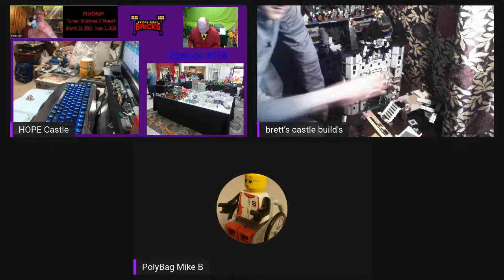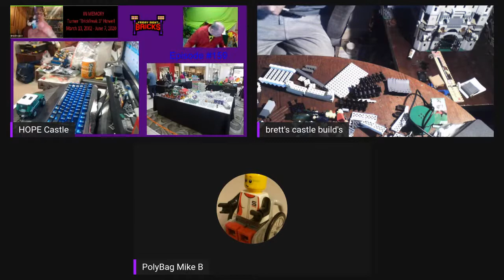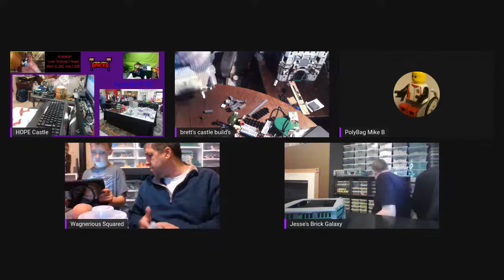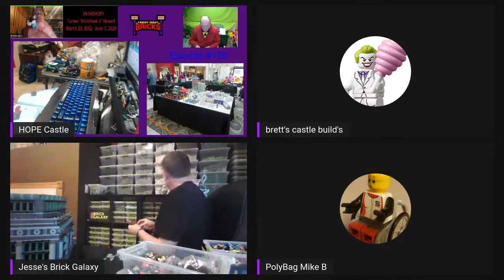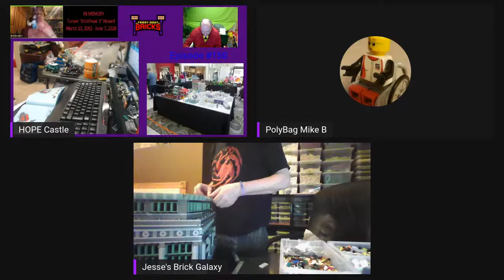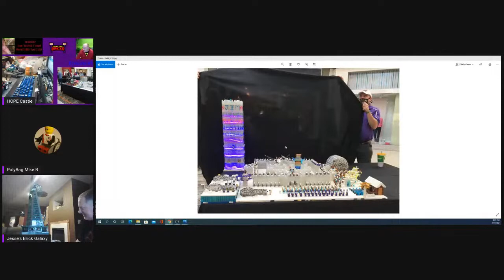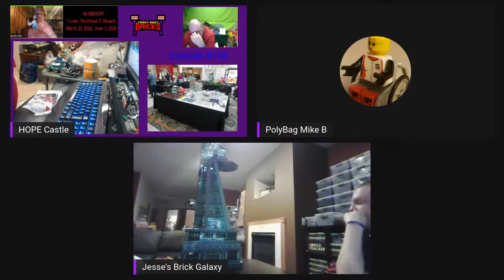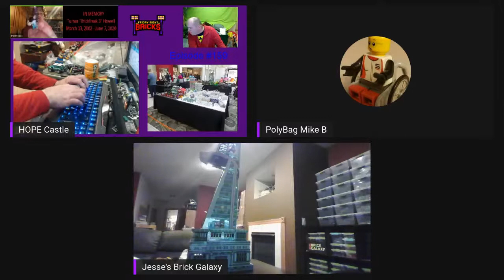Friday Night Bricks #159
Wisconsin's LEGO Weekly Talk show where you can watch as AFOLs & TFOLs talk about the LEGO hobby and show off their MOCs and sets.

THIS WEEK: Building Backlog city newer sets and/or possibly the Flower Bouquet or Bonsai tree sets. Recap of last weekends LIVE Auction on Saturday Night LEGO.

        Backlog Busters: N/A
        Showing, Sorting, & Storing: N/A

Hosted by Reed Yaeger, Founder of DENLUG and member of WISLUG. Co-Host Chester B. Squirrel.

Other AFOLs joining Stream may include the following:

Hailey Bricks
Hoosier Bricks
Bricksmith
Buttchop
The Brickhead Family
Kittenville Bricks
Brickbender Underworld
Brick Blaze
Mlego17
TitaniumJay52
Brett's Builds
Bricks4Chris
MOTO
Jesse'sBrickGalaxy
World of Wagners
RadBrickDad

Adam Stasiek - VP of Northern Illinois LEGO Train Club (NILTC)